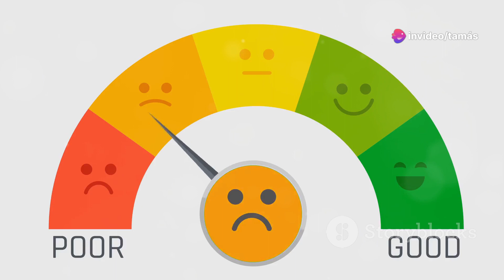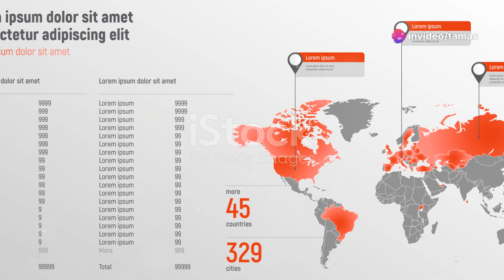Unveiling Happiness - The Global Happiness Index Explained